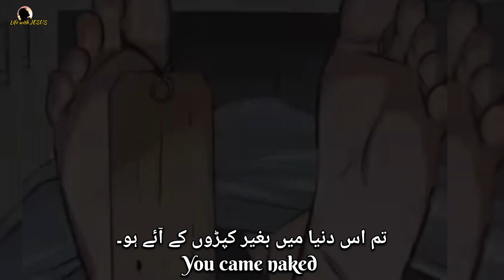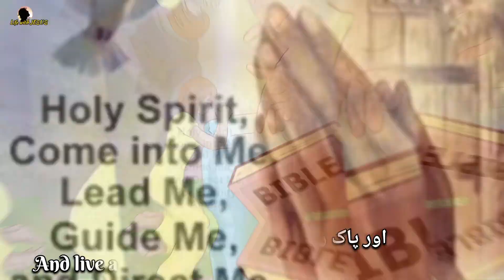Silent Message to Everyone 💫| Follow JESUS for Eternal Life 😊 | Strength of Life 💪 | Motivation ✨️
Youtube Search queries about this video
what is life ? Truth of Life. It is a motivational video to spend blessed life in this world and at the end have eternal life with JESUS.  In this video spreading a message to stop thinking about this worldly life this is very short life, think about eternal life . For eternal life we should follow jesus , his teaching, read dail holy bible and pray for guidance of holy spirit in our lives.Always be trust on God. Jesus grace and mercy endures forever .